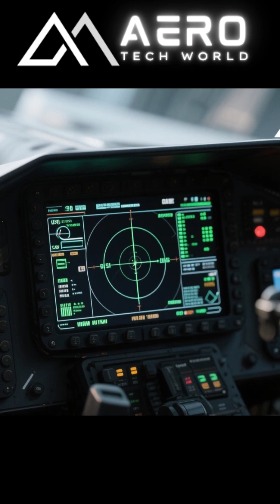🇹🇷🇺🇸 The Unavoidable Contest: Turkey's KAAN vs F 35 and the True Story of Fighter Jet Choices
Turkey was a key partner in the F-35 program until its controversial purchase of the Russian S-400 system led to its expulsion. Forced to act, Ankara launched the ambitious TAI KAAN project. This video contrasts the two fifth-generation fighters: the battle-proven, network-centric F-35 versus the twin-engine, air-superiority focused KAAN. We analyze the true cost of independence—can Turkey successfully develop the complex sensor fusion and indigenous engine (TF35000) needed for a true 5th-Gen jet by the 2030 target? The KAAN is more than a plane; it’s a non-negotiable symbol of Turkish military sovereignty and a decisive move to secure its defense future.

The KAAN fighter jet embodies Turkey's strategic choice for self-reliance over alliance integration. While the F-35 offers immediate, proven capability, the KAAN promises long-term technological sovereignty. The project faces massive financial and technical hurdles, particularly with the indigenous engine, but its successful deployment is now a non-negotiable pillar of Turkey’s independent foreign and defense policy.